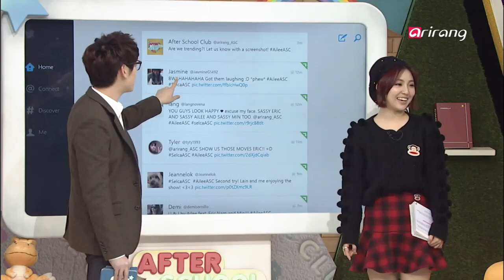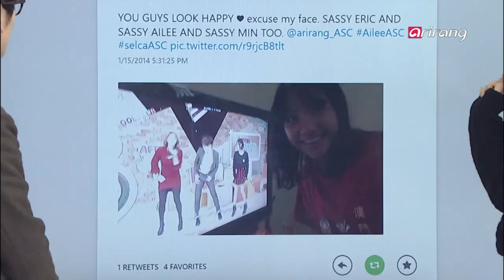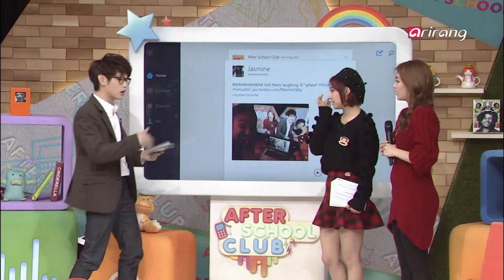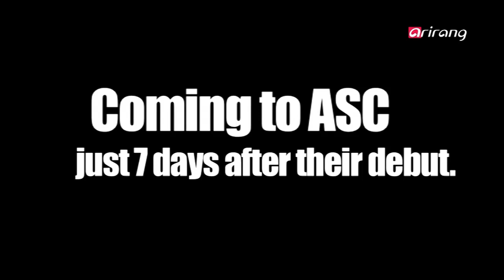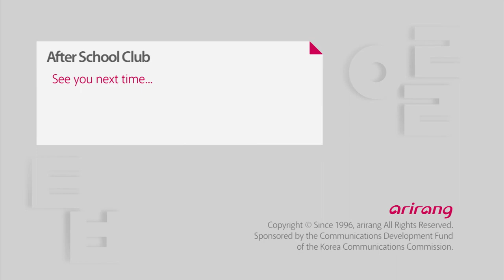After School Club - Ep40C05 Ailee 에일리 "Singing Got Better" U&I" エイリー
Ailee
The Super Diva that captivates all ears with her wide vocal range and versatile aurora - Ailee will be joining the After School Club!

Make sure to tune in to see live SNS interaction and video chat with Ailee, the queen of emotional and soulful music style, only on ASC!